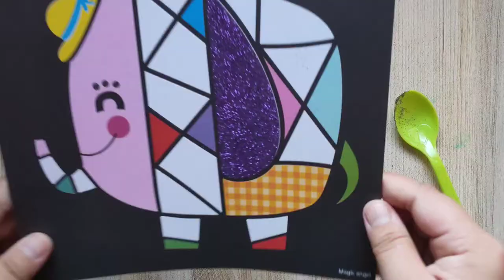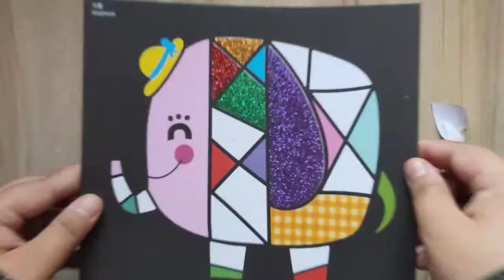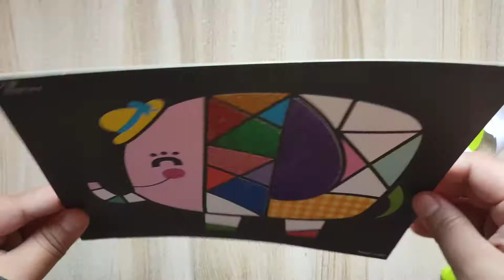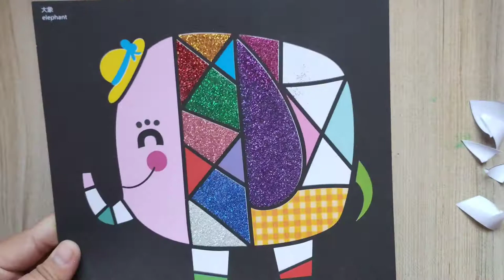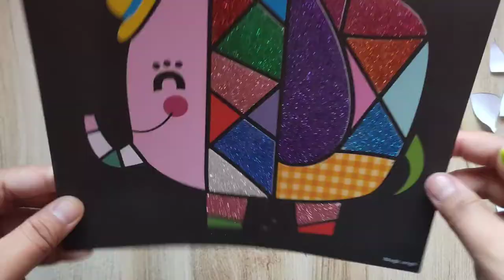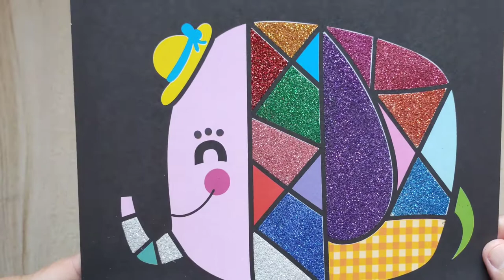Easy Glitter Painting : A Cute Elephant!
Hello beautiful people! how are you today?
For this video, i am trying a small glitter painting instead of sand painting as i usually do!

Well, a glitter is more lighter than a colored sand, soo for the first time trying glitter painting, its kinda weird hahahah...  but, the result is amazing!

Hope you enjoy this video as much as I did!

love you!